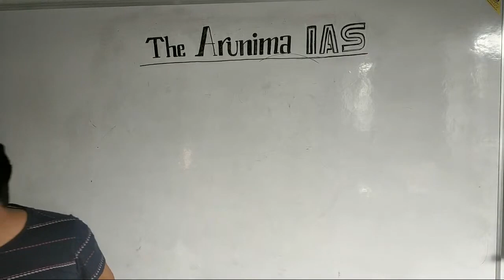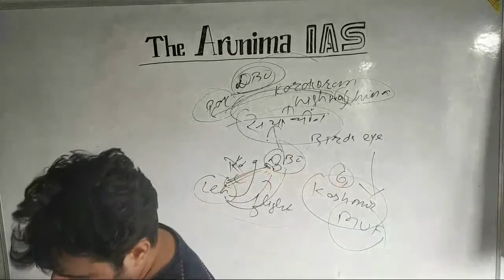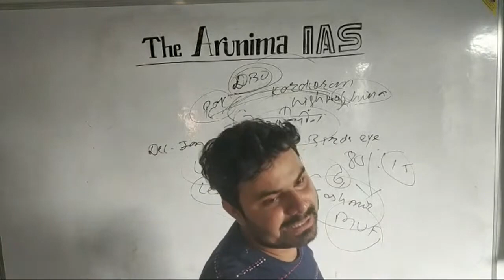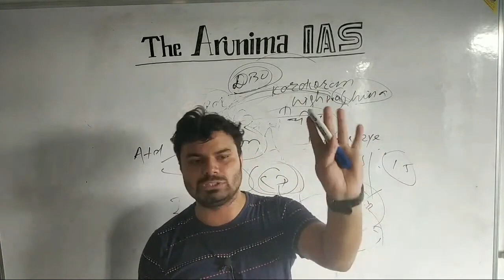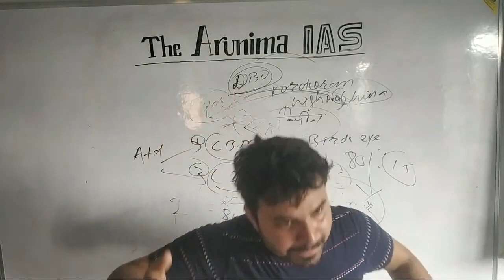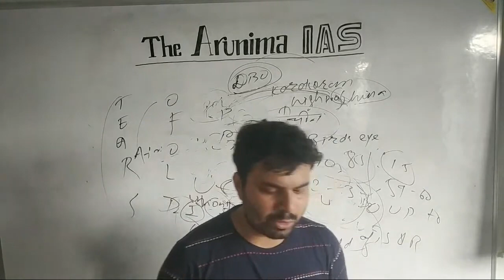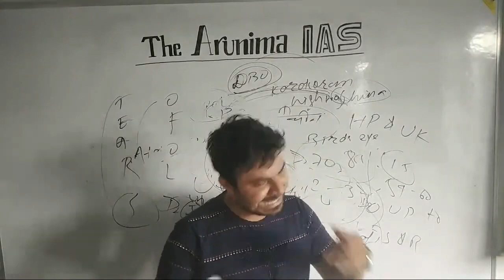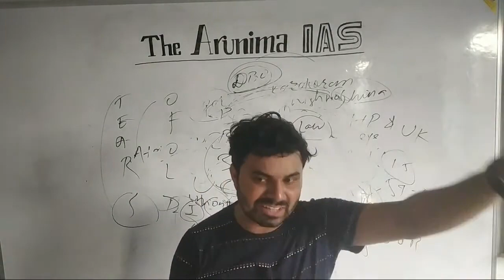IR Lecture - 14 India Pakistan International Relations UPSC/BPSC by The Arunima IAS, Saurav Sir.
International relations lecture - 14, UPSC/BPSC Preparation by The Arunima IAS